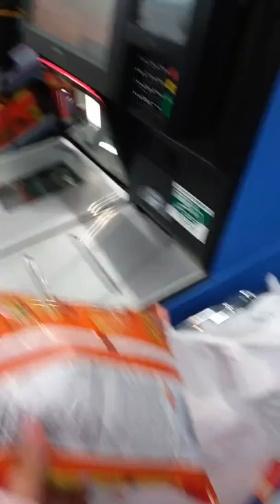We gotta go!!!! Fun in a store pt2